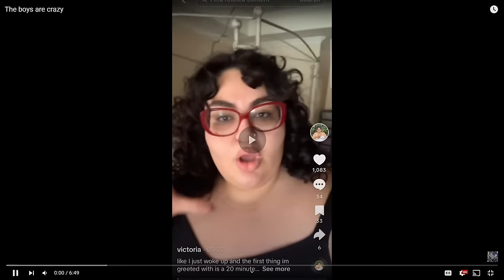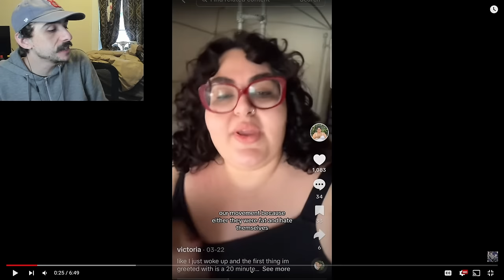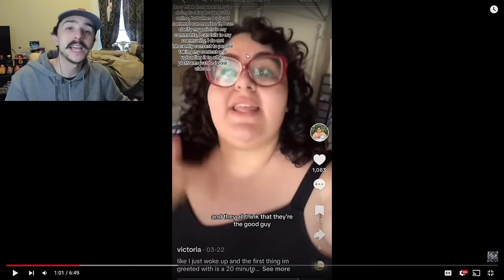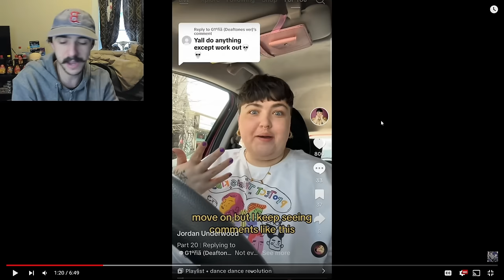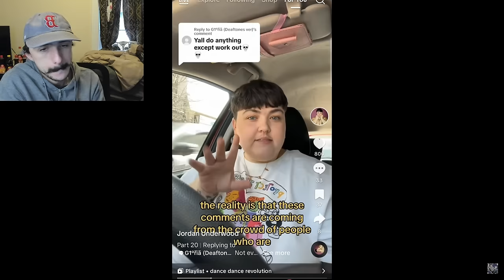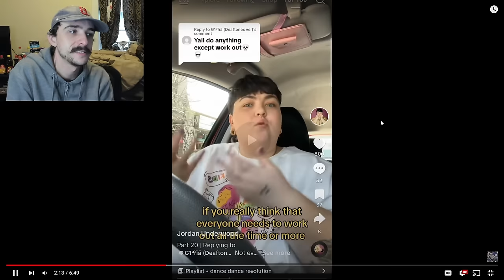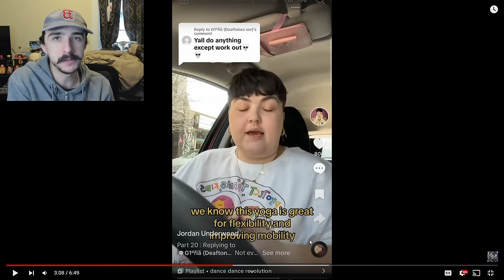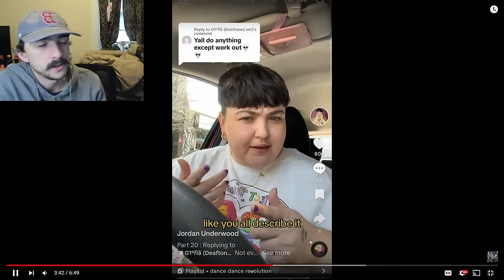"Doing Dishes Is My Exercise!"